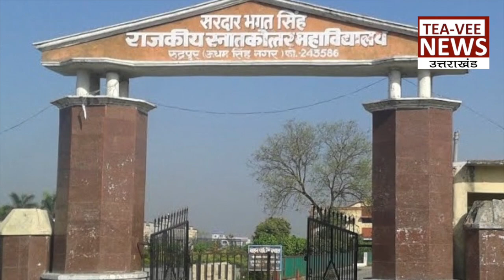अंग्रेज सिंह चुने गए अध्यक्ष - सरदार भगत सिंह कॉलेज (रुद्रपुर) उधम सिंह नगर के नतीजे घोषित